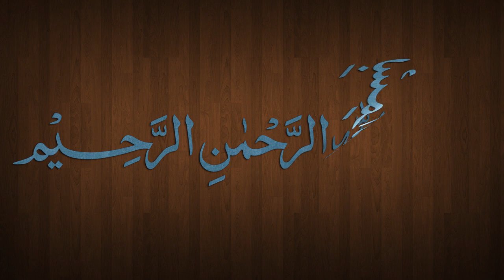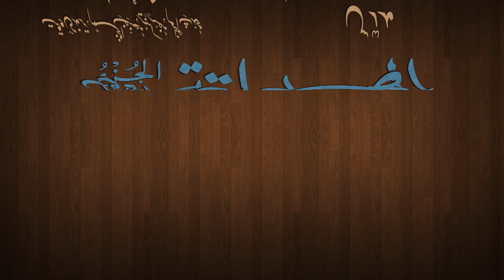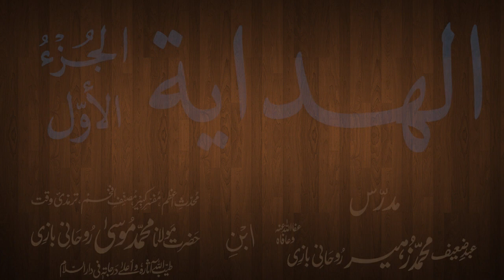Hidaya Juz 1 Dars - 1 - by Maulana Muhammad Zuhair Albazi - 19/09/2012